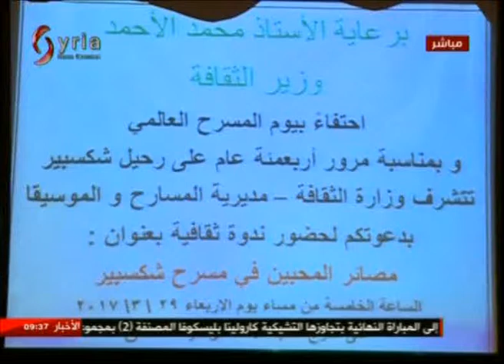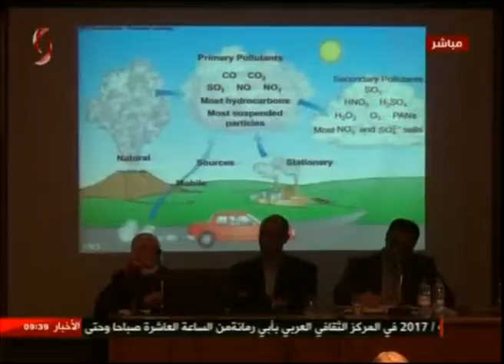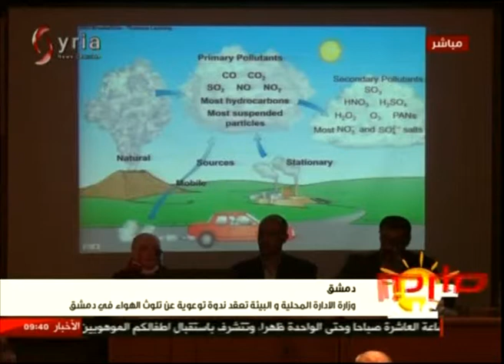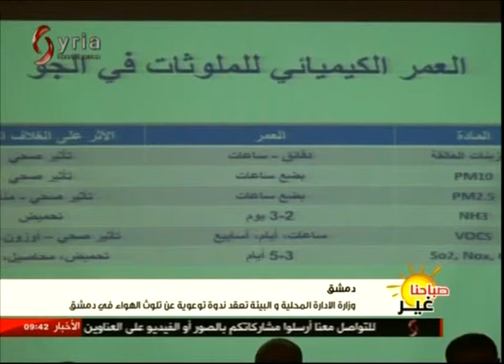وزارة الادارة المدنية والبيئة تعقد ندوة توعوية عن تلوث الهواء في دمشق